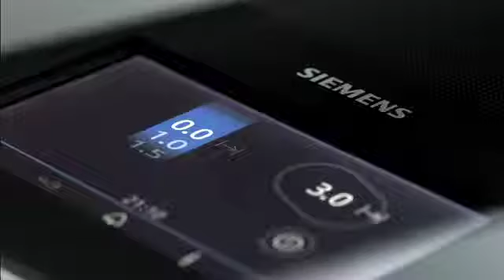TV Commerical - freeInduction from Siemens